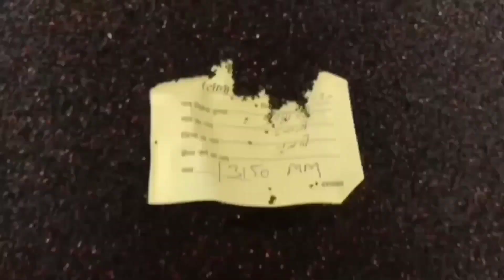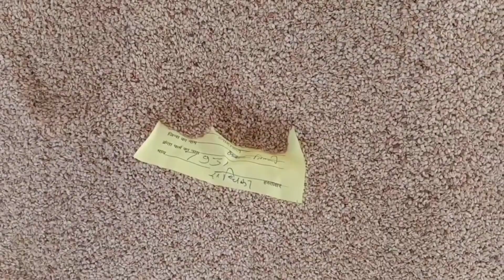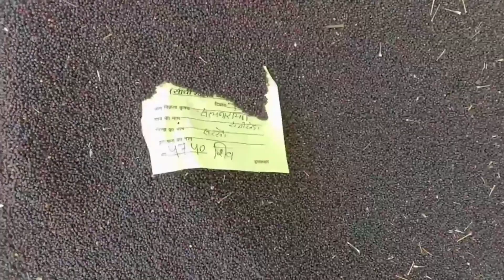निम्बाहेडा़ मडीं लहसुन सोयाबीन सरसों अजवायन तील्ली गेहू अलसी चना सभी जीसों के भाव | today bhav mandi